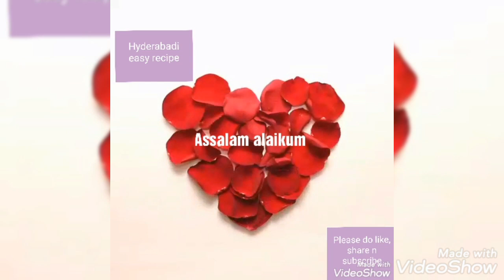Akhrot Ka Halwa😋/Walnut Halwa Recipe By[hyderabadi easy recipes]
Welcome to hyderabadi easy recipes. Is video me maine akhrot ka halwa share kiya hai💖💖😍💖😍💖😍💖😍😍😋😋
💖💖💖💖💖♥️❤️❤️💖💖💖💖💖💖😍😍😍😍😍😍😍Thanks for watching my video 💖💖💖💖💖hope you all r doing great here my new recipes hope u all like it plz subscribe to my channel and share it with your friends and family have a good day lots of love 😍😍😍💖💖💖💖💖💖💖💖💖♥️💖💖❤️❤️💖♥️💖♥️💖😍💖😍😍😍💖💖💖💖💖💖💖